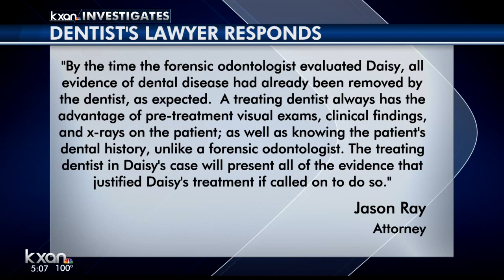Toddler had no indication of ‘dental disease’ during visit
Dentist suspended after new report about Daisy Lynn Torres’ death during a dental visit.